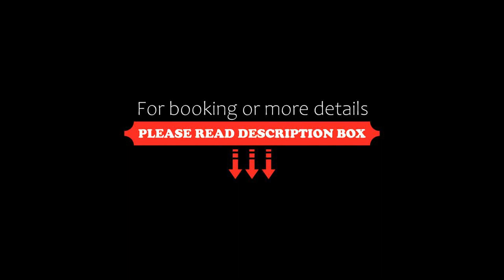Charleville Park Hotel & Leisure Club IRELAND, Charleville, Ireland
About Property:
New and exclusive, this hotel is on the N20 motorway between Cork and Limerick. It has a leisure club, gym, dedicated business centre, a free car park and free Wi-Fi access.
Charleville Park Hotel is 40 minutes from Cork and 30 minutes from Limerick.
The leisure club has a 25 m pool, a sauna, a steam room, spa pools and an aerobics studio which guests can use free of charge. Modern Irish cuisine is served in the stylish, relax...
Property Type: Hotel
Address: Limerick Rd, Charleville, Co. Cork, Charleville, Ireland
Searching For
1. Charleville Park Hotel & Leisure Club IRELAND - Charleville - Ireland
2. Charleville Park Hotel & Leisure Club IRELAND - Charleville - Ireland Address
3. Charleville Park Hotel & Leisure Club IRELAND - Charleville - Ireland Rooms
4. Charleville Park Hotel & Leisure Club IRELAND - Charleville - Ireland Amenities
5. Charleville Park Hotel & Leisure Club IRELAND - Charleville - Ireland Offers and Deals
Audio Credit:
Track Title: Reasons To Hope
Artist: Reed Mathis